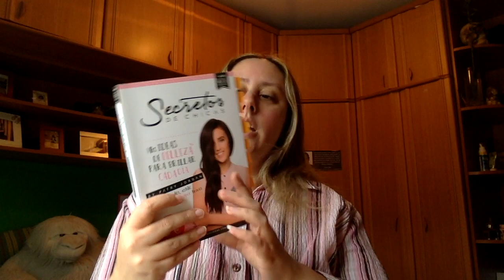Wrap Up Marzo 2017 Tercera Parte